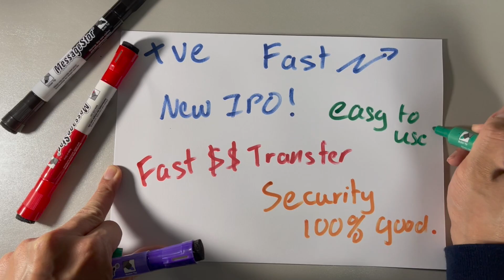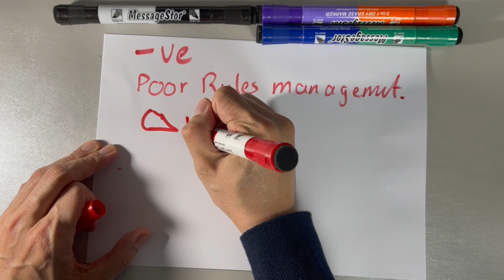Trading 212 ISA REVIEW (AFTER 1 YEAR)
This is my Honest Trading 212 UK ISA review after 1 year.

Introduction- 00:00
My Experience with T212 (1 year later) - 00:47
T212 Negative Areas - 03:02
Who Needs T212? - 05:19
Who should avoid T212? - 06:48
Will I be using T212 for 2021/22 - 09:32